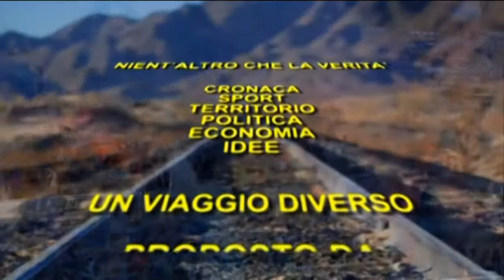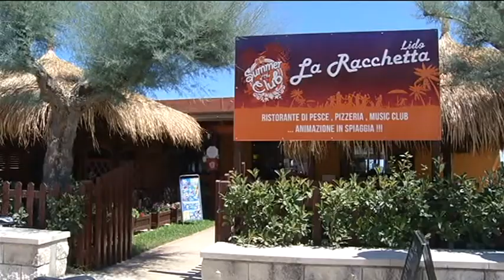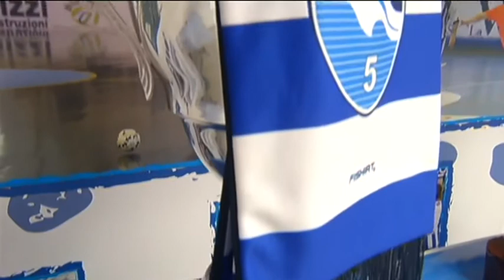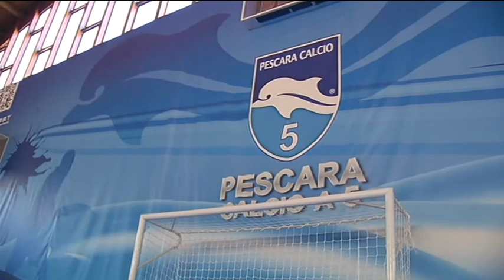L'ultima spiaggia, nient'altro che la verità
L'ultima spiaggia, nient'altro che la verità - di Silvio Sarta